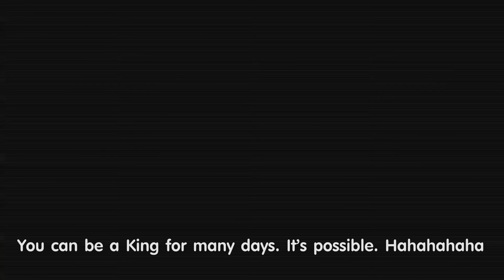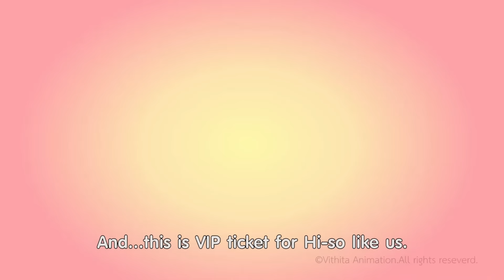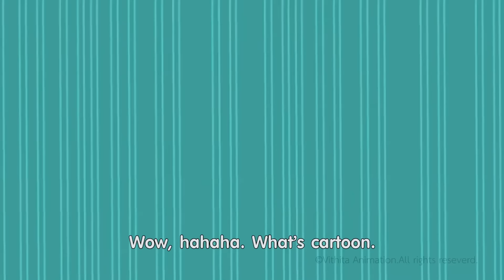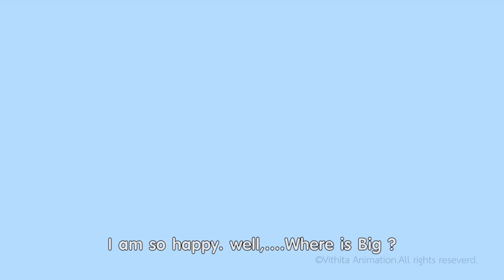การ์ตูนปังปอนด์ จอมป่วน เดอะซีรี่ย์ 2 [ตอนยาว] SS1 | PangPond The Series 2 [Full] | PangPondClub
"ปังปอนด์ เดอะซีรี่่ส์ 2"
เรื่องราวชีวิตประจำวันของปังปอนด์ เด็กชายผมสามเส้นแห่งหมู่บ้านมหาสนุก ผู้มองโลกเหมือนกับเป็นสวนสนุก
มีเรื่องต้องเล่นมากมาย แต่ความขี้เล่นของเขาบางครั้งไปทำความเดือดร้อนให้คนอื่น
จะสนุก สุดป่วน แค่ไหน ไปติดตามรับชมได้เลยครับบบ

อย่าลืมติดตามปังปอนด์ในช่องทางอื่นได้ที่